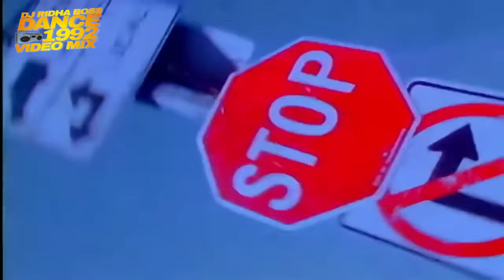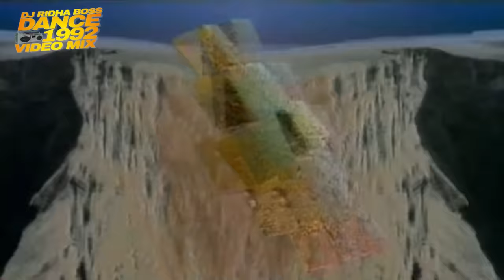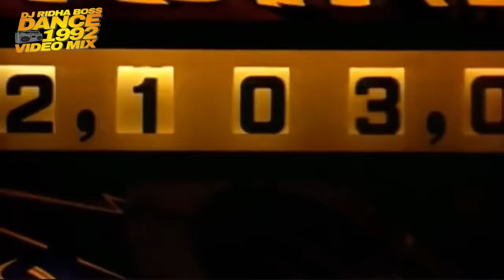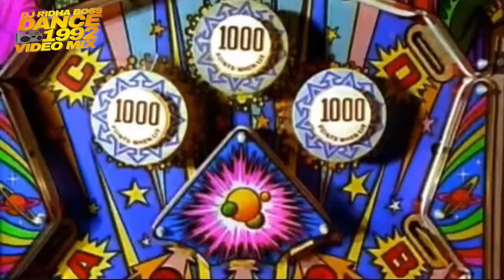DANCE 1992 VIDEO MIX 90s Eurodance Dj Ridha Boss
💬 Tell me what you thought of the set, which favorite song in the comments 💬